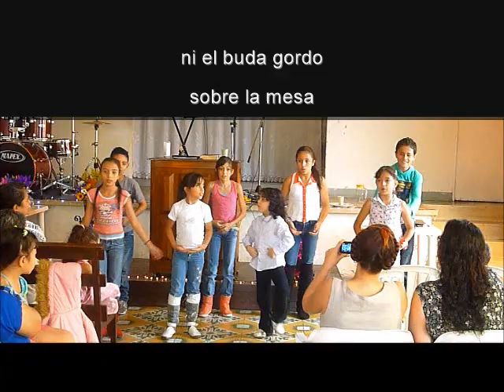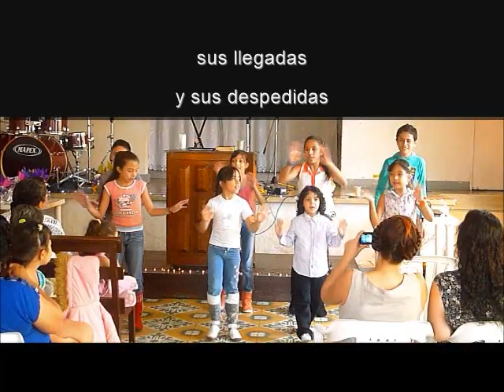Gracias a Dios por la vida- santiago benavides